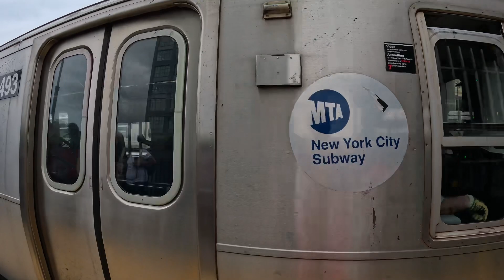South Williamsburg, Brooklyn „John Wick“